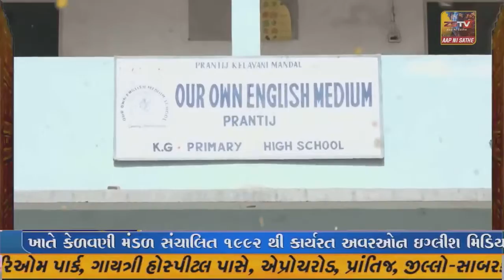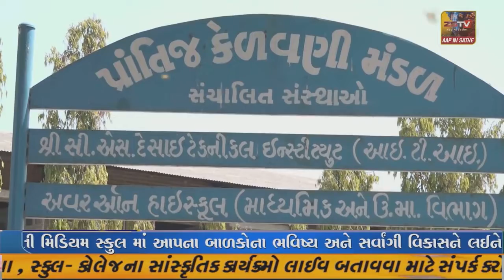અમદાવાદ ફાયર વિભાગની જીવદયા આવી સામે. કબૂતરને બચાવ્યું.